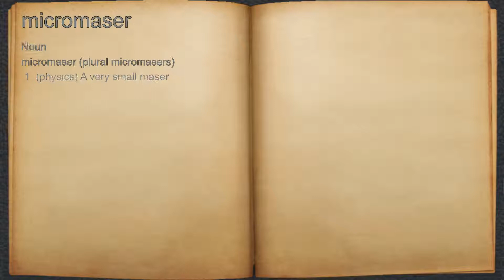What does micromaser mean?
A spoken definition of micromaser.

Intro Sound:
Typewriter - Tamskp